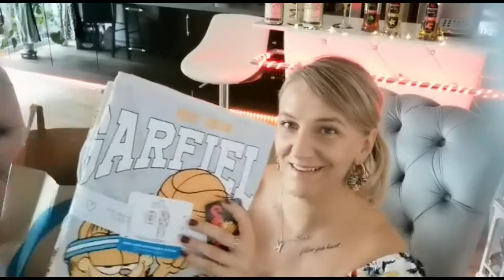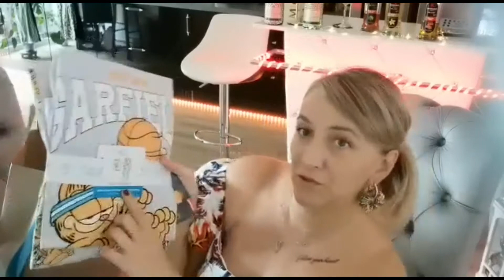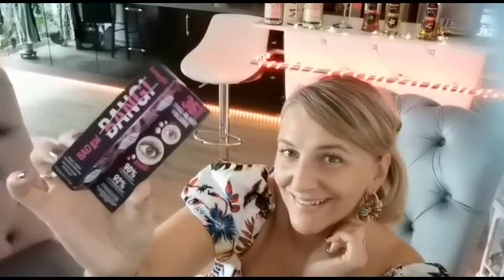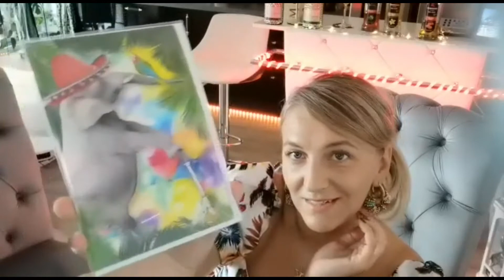🇩🇪ZAKUPY W NIEMCZECH